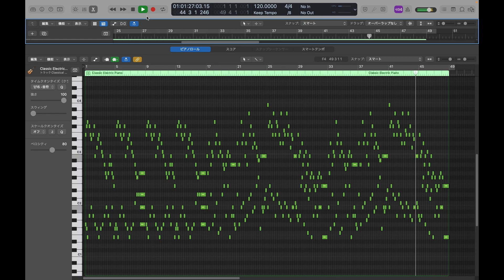【DTM】Lute Suite No 1 BWV996 Bourree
バッハ作曲で、クラシックギターではもちろん、ジミーペイジやイングヴェイ・マルムスティーンが演奏するなどエレキギターでも人気となっているリュートの曲をLogic ProXにて打ち込みました。